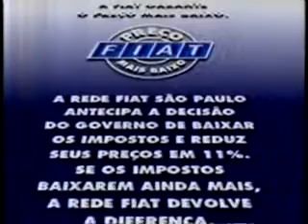Intervalo Rede Globo - Jornal da Globo - 26/02/1999 (1/2)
Agradecimentos ao canal Arca da Fuzarca na qual vão os créditos. Uma edição quase completa postada no canal dele. Aqui eu só separei os comerciais.

- CVC
- "Pecado Capital Internacional" (Som Livre)
- Tocco
- Rede FIAT
- Chamada Globo: "Esqueça Paris" (Super Cine) (neste sábado, depois de "Muvuca")